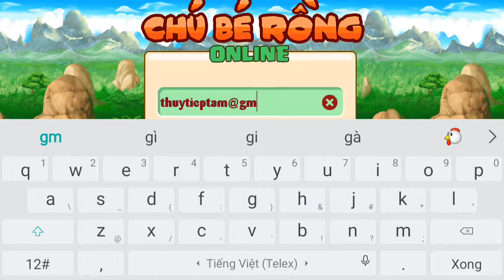[ Ngọc rồng online ] clip hướng dẫn săn golden frize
Troll thôi mình đéo biết săn âu